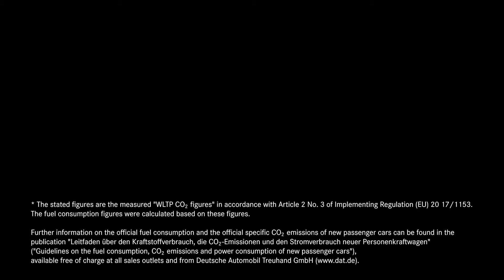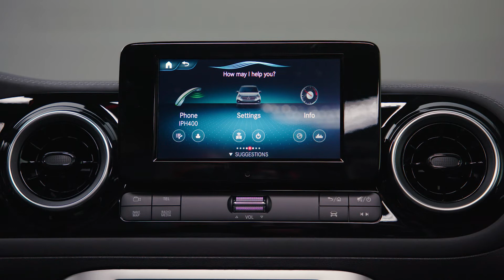2022 Mercedes-Benz T 180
Később lesz nyújtott karosszéria 3 üléssorral és EQT néven akkumulátoros-elektromos változat is.